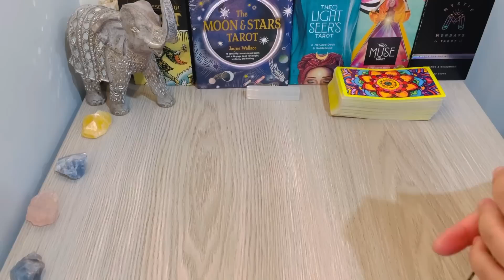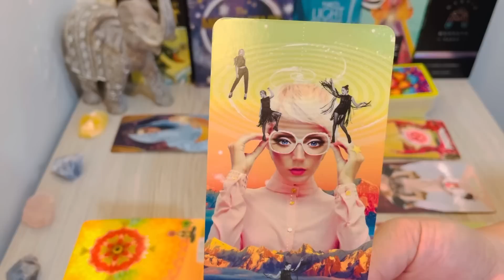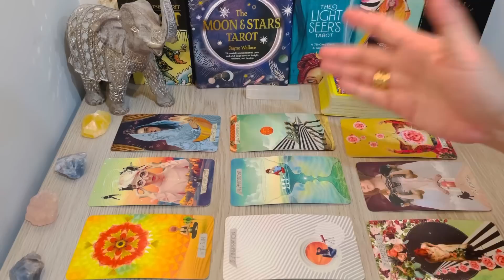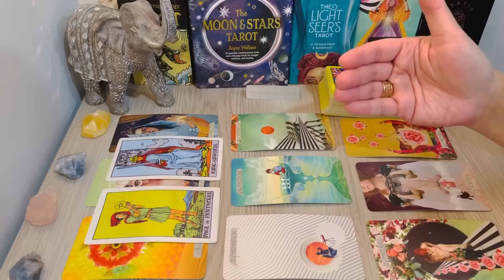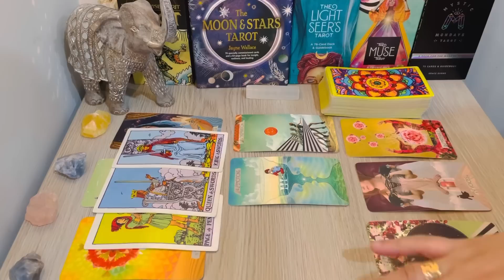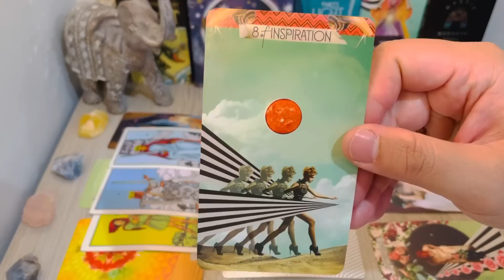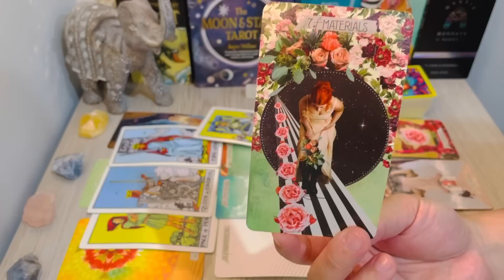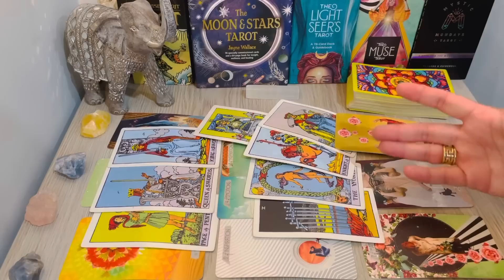SAGITTARIUS — "Reconnecting With Someone Really Important" APRIL 5TH - 30TH